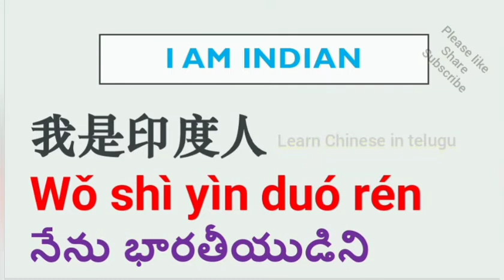I am indian //Chinese language in తెలుగు